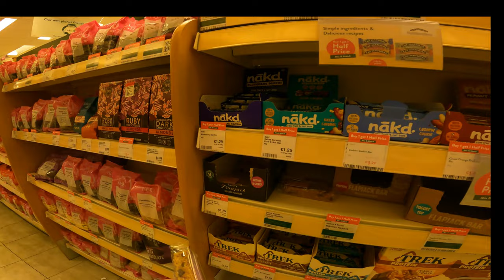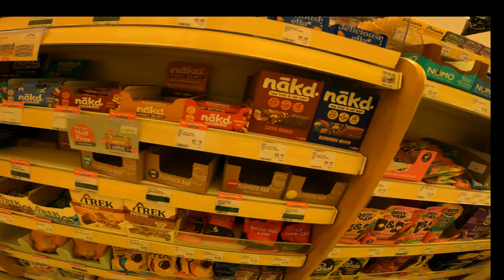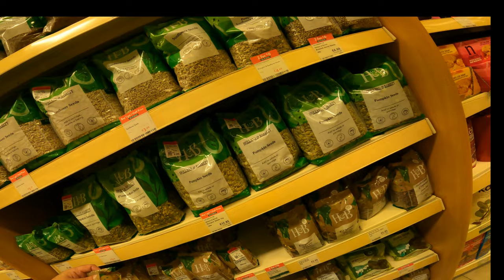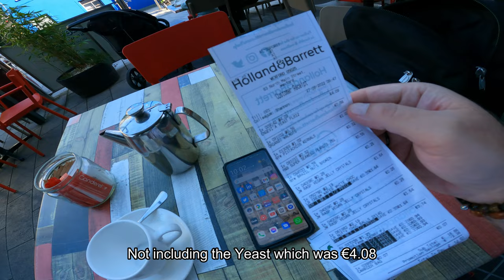Preparing for Ben Nevis Hike, Hunt for cash, cut and treats!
Hair cut at Goodfellas barber, Wexford Credit Union for cash, Holland & Barrett for snacks, Packing list of the gear.
what do I need to hike
what to prepare for Ben Nevis